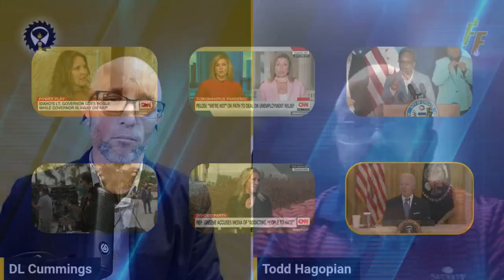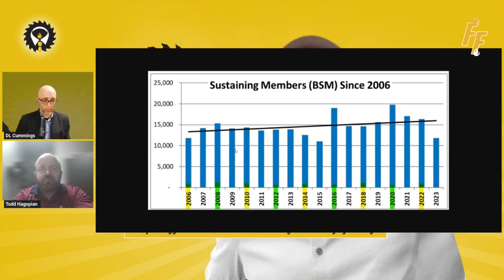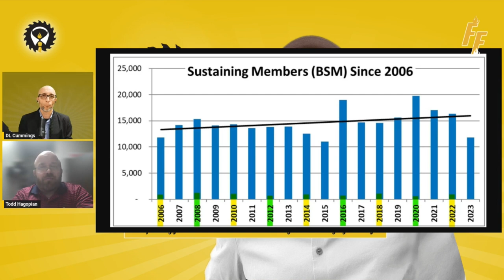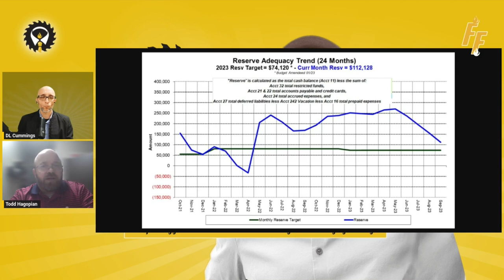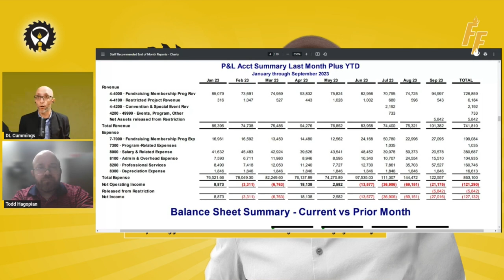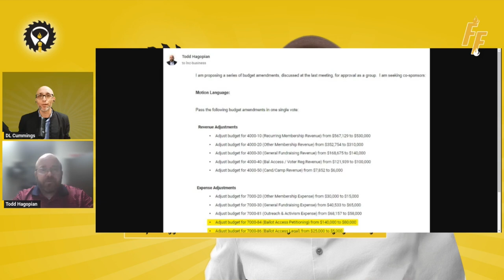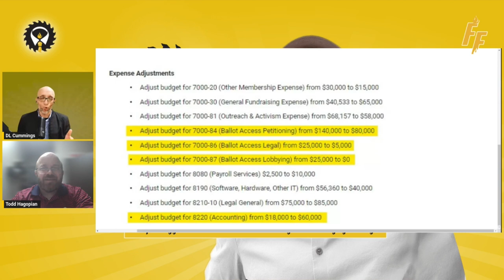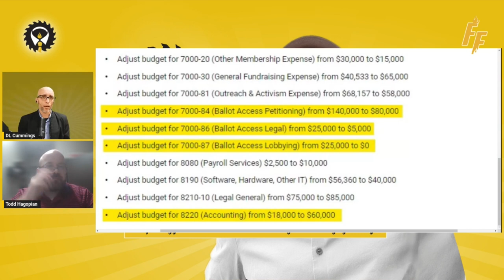221 - Friendly Fire With Todd Hagopian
LNC Treasurer, Todd Hagopian, joins me to discuss the most recent End of Month Financial report. We discuss numbers, what they mean, best tips for understanding the report, and even some controversies.

0:00 - Cold Open
0:37 - Intro
0:55 - Disclaimers
3:23 - SUSTAINING MEMBERS & MEMBERSHIP
4:38 - What is your takeaway on  2023 numbers?
6:22 - Do you anticipate this getting better or worse?
7:28 - Defining membership (explicit vs donation)
10:50 - Possibility of a detailed membership report
18:22 - Chart of sustaining explicit membership over time
21:20 - REVENUE 20 YEARS
22:08 - Why is the projected revenue so low for 2023?
26:59 - RESERVE ADEQUACY TREND
30:50 - What page or chart has the best takeaway for members?
38:16 - THREE QUESTIONS FROM AN OUTSIDER
45:24 - HOT BUTTON ISSUE 1 - FEC Reports
48:00 - HOT BUTTON ISSUE 2 - LNC Nepotism
55:42 - HOT BUTTON ISSUE 3 - Budget Amendments
1:14:45 - Todd's Final Words
1:15:13 - Closing